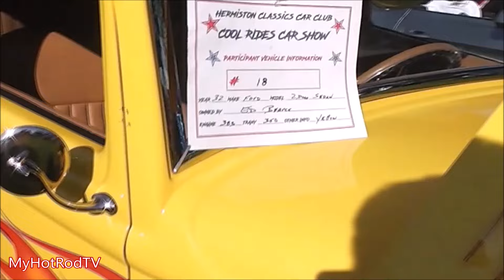Hermiston Classics Cool Ride Car Show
Cool Ride Car Show on the lawn in a sports park was a big hit even though it was hot and humid. There was a great turn out from neighboring communities and everyone had a great time.

Soundtrack.. Jamin by Tami Savoy and the Chris Casello Combo